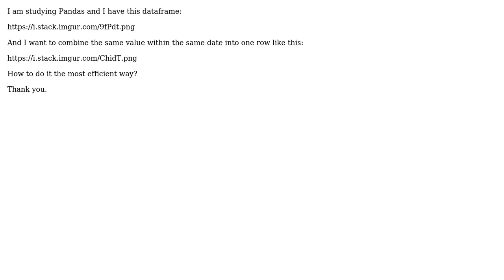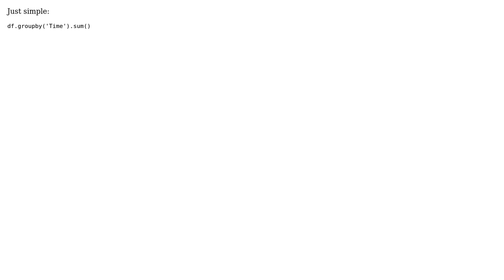Combine Multiple Rows into One Row in Pandas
With thanks & praise to God, and with thanks to the many people who have made this project possible! | Content (except music & images) licensed under CC BY-SA | Music | Images & others | With thanks to user Wojciech Pawlik user denis2887 and the Stack Exchange Network Trademarks are property of their respective owners. You are responsible for your own actions.